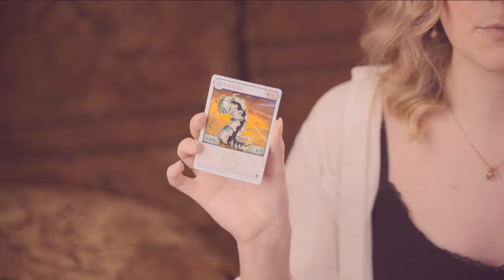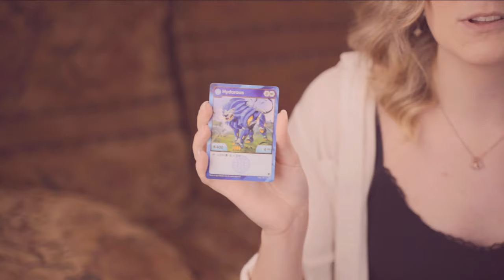Pyrus Trox Ultra & Darkus Pegatrix Ultra Unboxing !! — Bakugan Armored Alliance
SHE IS FINALLY HERE! Darkus Pegatrix Ultra ♥♥♥

Calynova is produced by Red Swordfish Studios